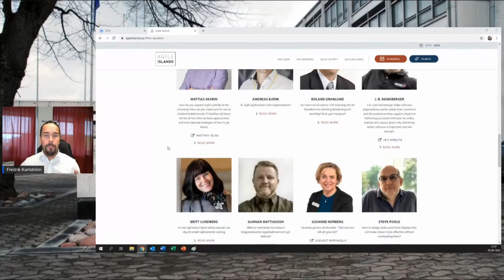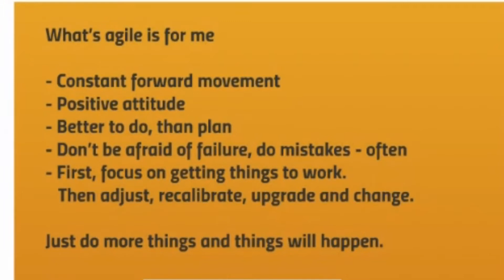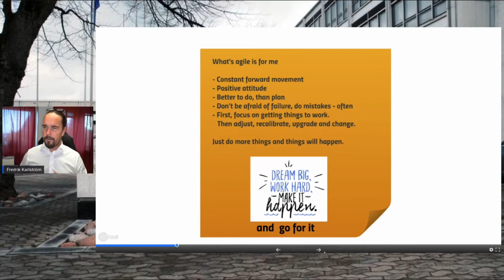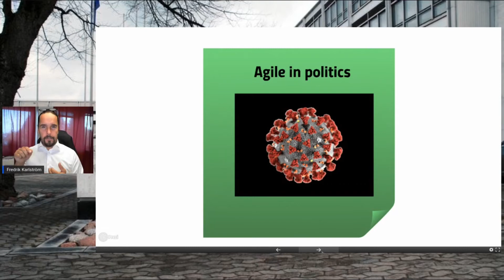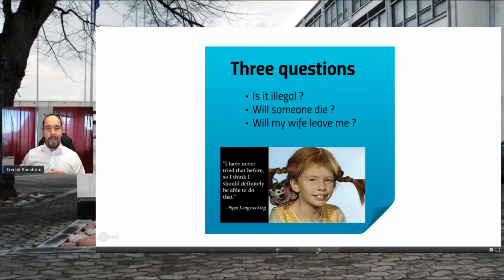Agile Islands 2020 Introduction (Fredrik Karlström)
The opening speech of Agile Islands 2020 by Åland Islands Minister of Trade and Industry, Fredrik Karlström